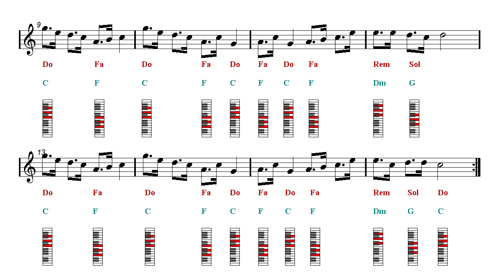Piano Chords Tutorial - Binks' Sake - One Piece (Sheet music - Guitar chords)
♬ Piano, Organ, Melodica and Harmonium Chords fingering chart ♬ ▼▼▼▼ Read more  ▼▼▼▼